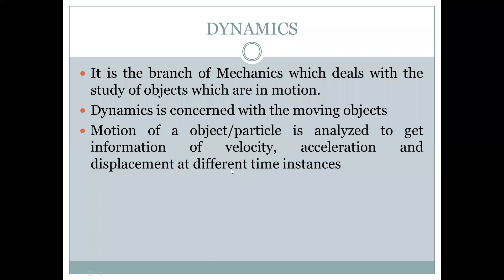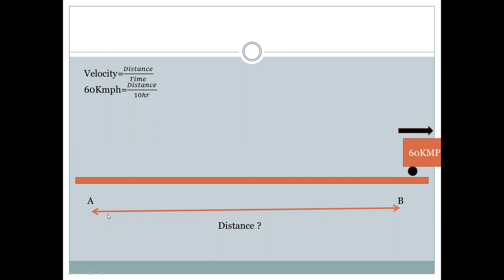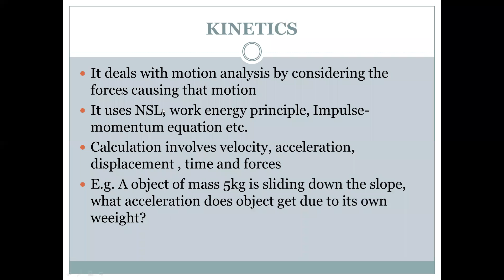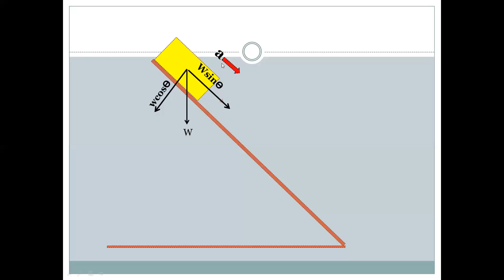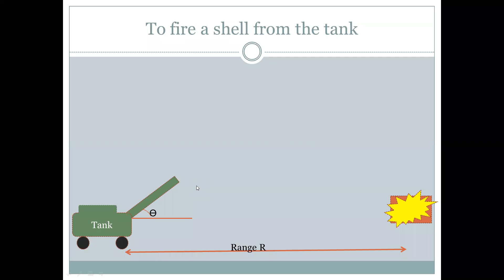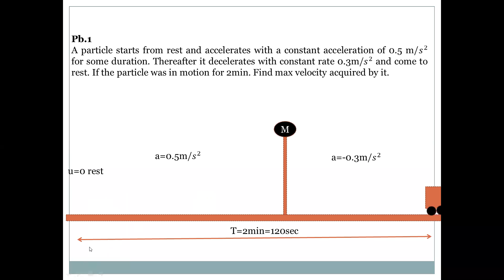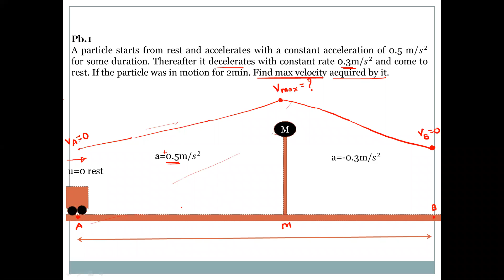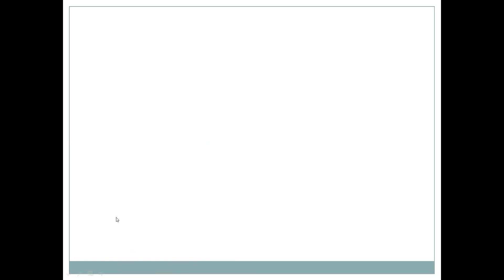ENGG MECHANICS LECTR 32 PART 01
PROBLEM ON RECTILINEAR MOTION